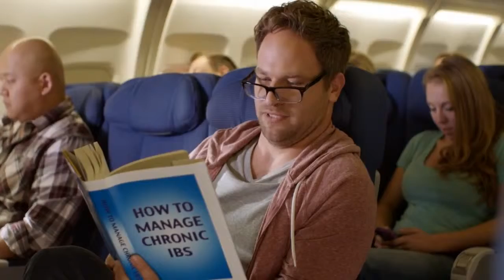Spot Doritos Crash the Super Bowl 2015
El director y productor ejecutivo Scott Zabielski produjo el spot publicitario de Doritos por la cual ganó 1 millón de dólares y un nuevo empleo en Universal Pictures en la última edición del Super Bowl 2015.